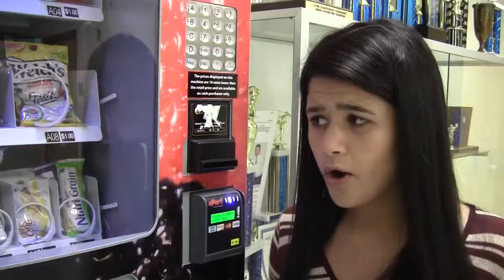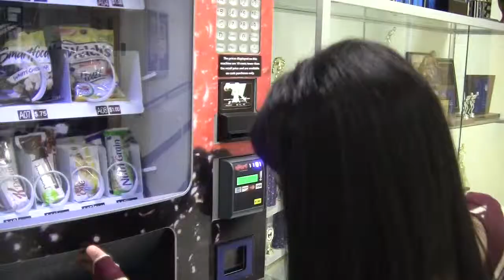Danielle Pullia- Got It There Buddy?